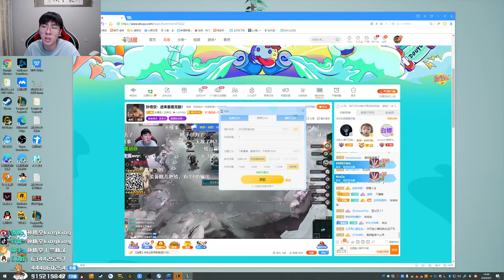【猴哥】蘭林漢悟空：（202000905P8） 美服測試雲頂之弈